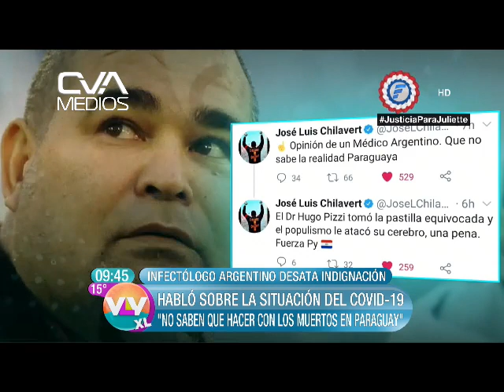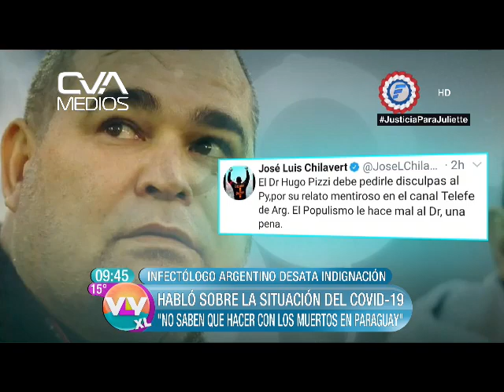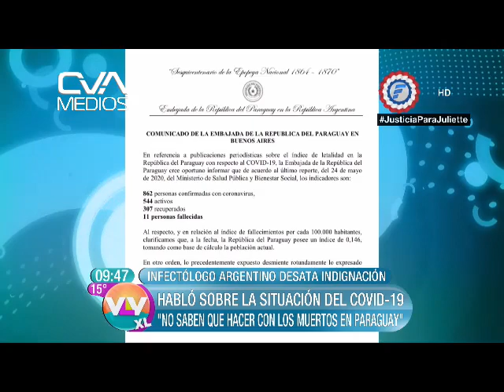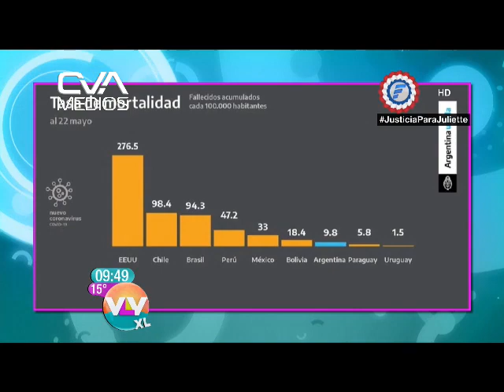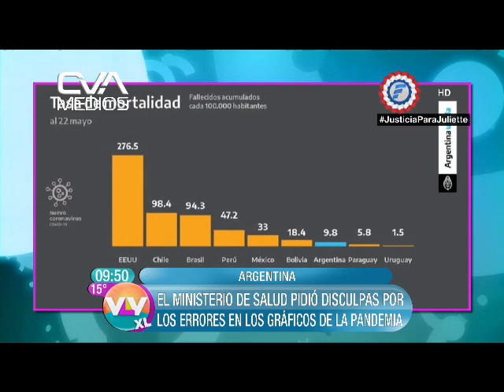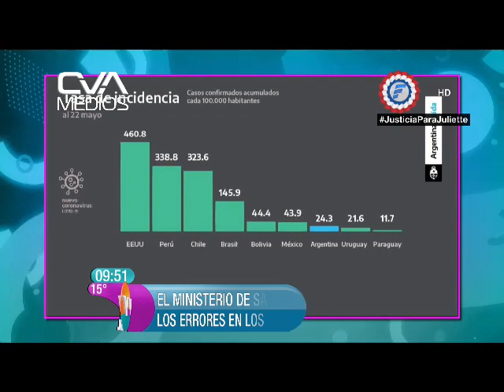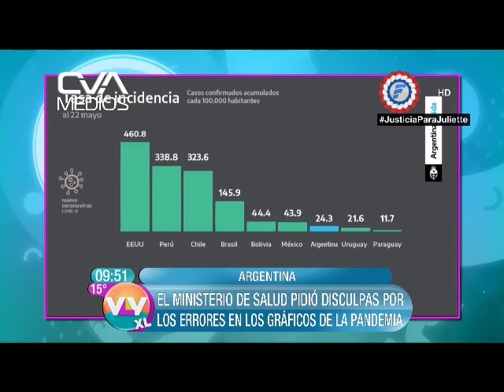Paraguayos indignados por comentarios de Hugo Pizzi sobre los "cadáveres" en Paraguay